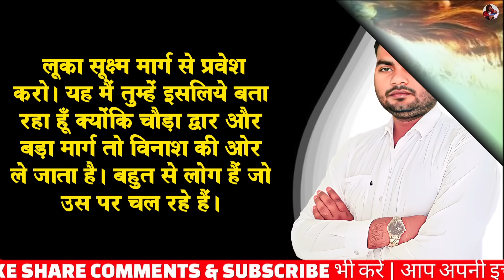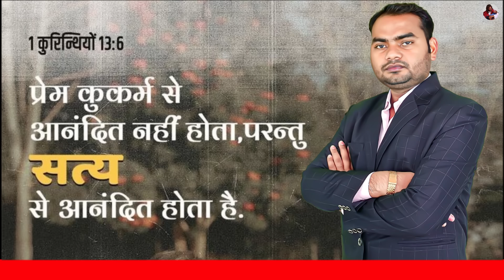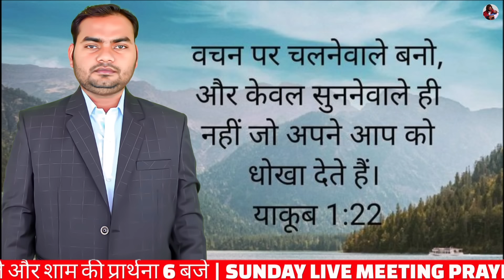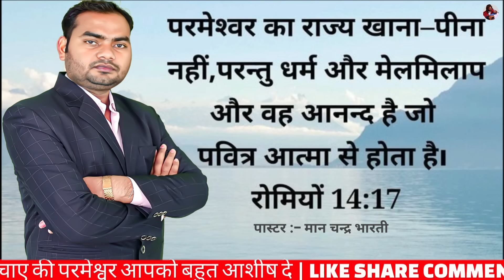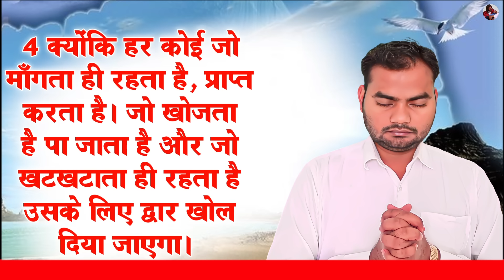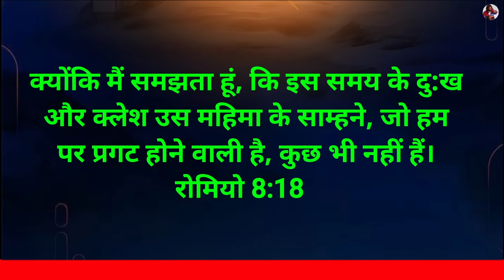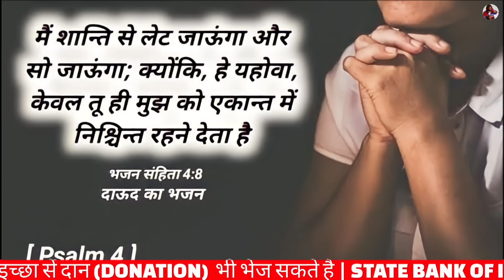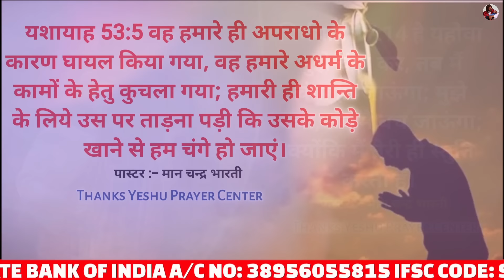रात की प्रार्थना | चिंता मत करो यीशु तुम्हारे साथ है | Pastor Man Chandra Bharti